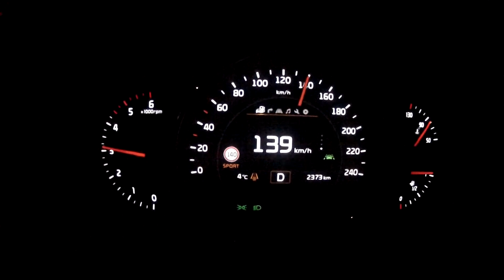Kia Sorento 2.0 CRDi | 0-140km/h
Napęd na cztery koła, automat, dwulitrowy diesel, siedem miejsc ale tylko jedno zajęte.